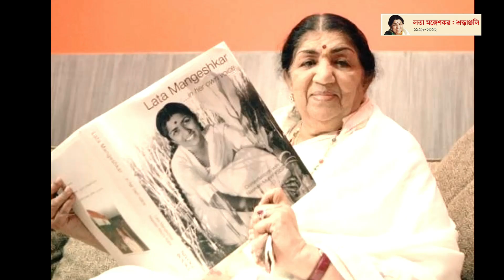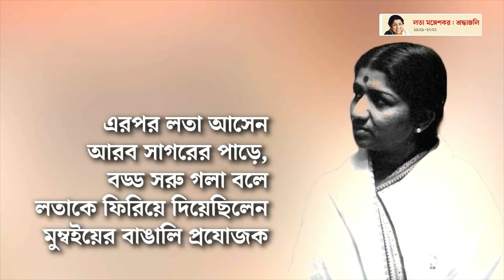লতা মঙ্গেশকরঃ যার কণ্ঠে মা সরস্বতী। বিনম্র শ্রদ্ধায় আজি তোমাকে স্মরি। Tribiute To A Nightingale